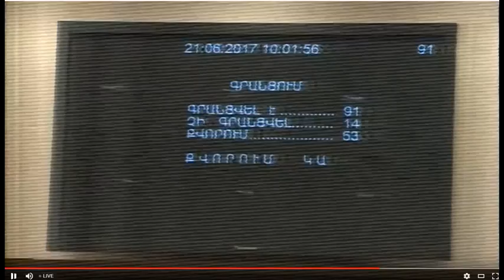«Ոչ ոք մեր փոխարեն չի ապրի մեր կյանքը». վարչապետը ներկայացրեց կառավարության ծրագիրը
ԱԺ նիստին այսօր վարչապետ Կարեն Կարապետյանը ներկայացրեց Կառավարության ծրագիրը։
Իր ելույթում նա նշեց, որ ունենք հստակ տեսլական ու գիտի` ինչն են փոխելու, յուրաքանչյուր ոլորտի համար կա հստակ ծրագիր. «83 տոկոսը մեր սահմանների փակ է, կախվածություն ունենք միջազգային շուկաներից ու աշխարհաքաղաքական զարգացումներից։ Սա թվարկում եմ ոչ թե հուսալքելու, այլ ասելու, որ իրատես ենք։
Աշխարհում կան երկրներ, որոնք ավելի վատ ստարտային վիճակում են եղել, սակայն իրենց գործի նկատմամբ հավատով հասել են արդյունքների։ Մենք կհաջողենք, եթե աշխատենք, կրթվենք ու անմնացորդ նվիվենք մեր գործին։ Ավելի քան 7 մլն հայ աշխարհասփյուռ է, դրա համար մենք պետք է կապերը սերտացնենք Սփյուռքի հետ։ Մենք պատասխանատվություն ունենք միմյանց նկատմամբ ու շտկելու մեր կեցվածքը աշխարհի նկատմամբ»։